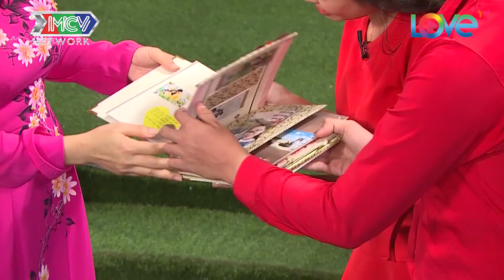YÊU XA LIỀN CÁM NẮNG GÁI KHÁC - Cô nàng DỄ TIN NGƯỜI vẫn cho cơ hội NGƯỜI YÊU QUAY LẠI 😱 |YLC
📺 GIỚI THIỆU CHƯƠNG TRÌNH:
“YÊU LÀ CƯỚI?” là một chương trình truyền hình thực tế dạng talkshow giữa 2 MC và những cặp đôi đang yêu nhau, chuẩn bị tiến tới hôn nhân. Chương trình sẽ là nơi để các cặp đôi cùng tâm sự, chia sẻ và giải tỏa những tâm tư, khúc mắc, nguyện vọng của mình trong thời gian yêu nhau và chuẩn bị kết hôn.

Giữ vai trò kết nối câu chuyện của các cặp đôi cùng khán giả xem đài chính là 2 gương mặt vô cùng quen thuộc: Cát Tường - Quang Bảo. Với sự dẫn dắt duyên dáng, dày dạn kinh nghiệm của "bà mối" và sự hoạt ngôn, thông minh của chàng MC điển trai Quang Bảo hứa hẹn đây sẽ là một chương trình về tình yêu đôi lứa vô cùng thú vị, hấp dẫn.

🚩 Theo dõi các thông tin về YÊU LÀ CƯỚI?:
► Playlist “YLC – Xác định cưới thì hãy yêu”: